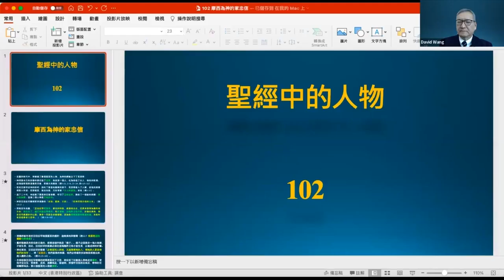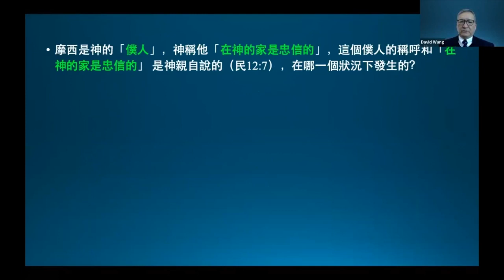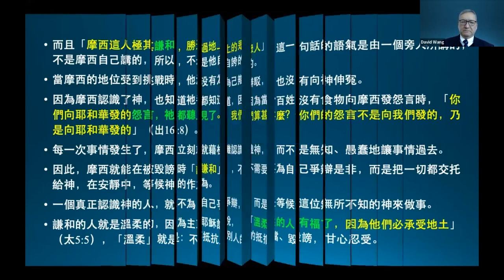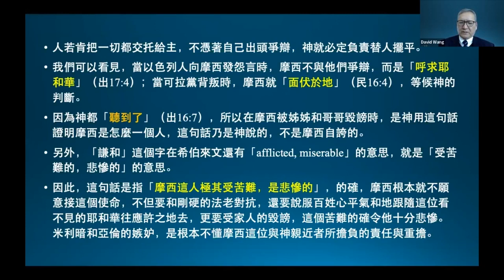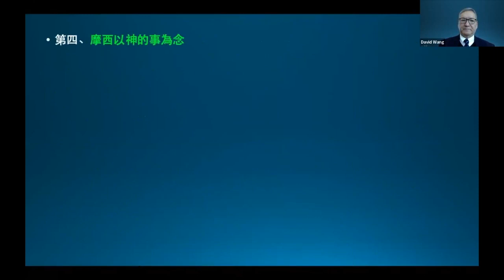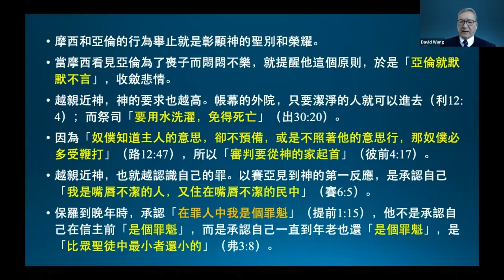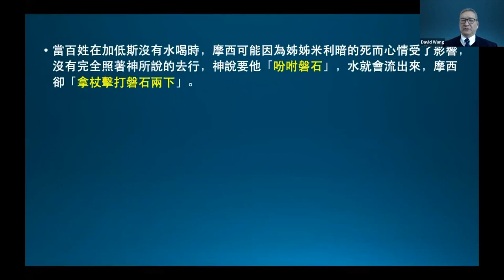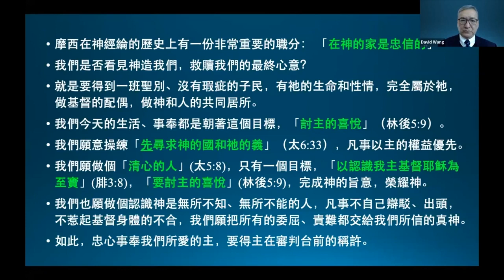王生台 2022聖經講座 摩西為神的家忠信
聖經的人物與我們的關係102  (9 Feb 2022)